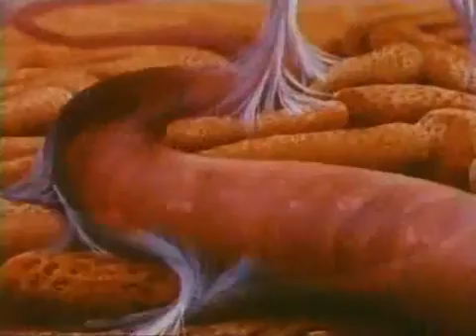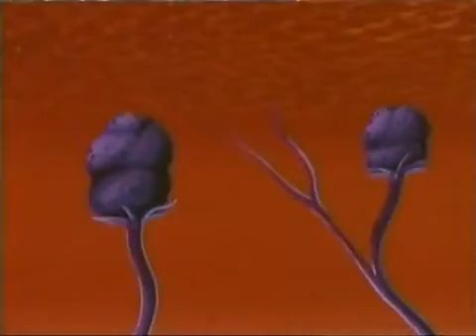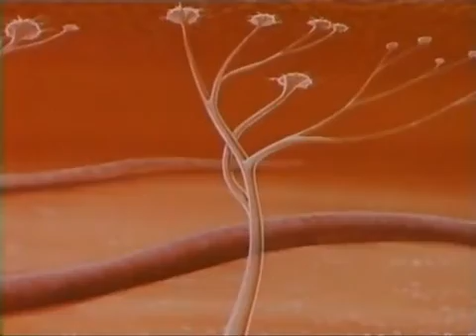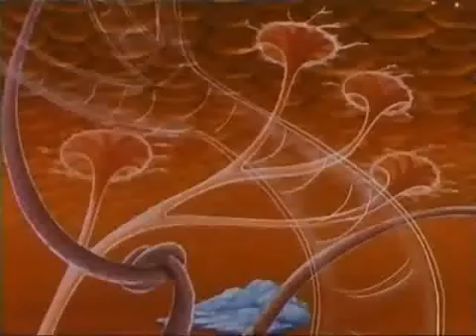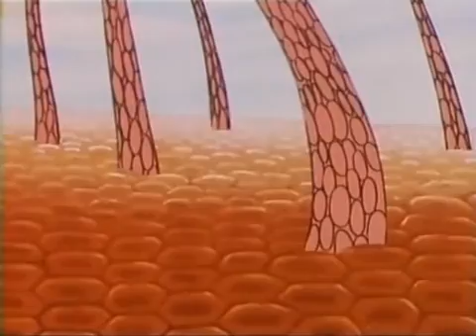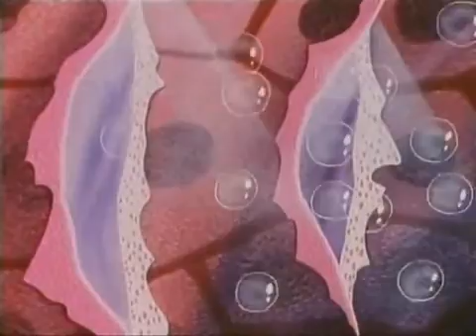Era Uma Vez O Corpo Humano Ep26 A Pele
Era Uma Vez O Corpo Humano
Episódio 26
A Pele